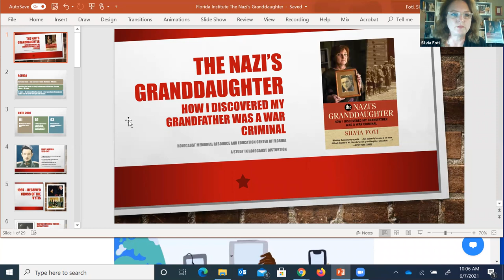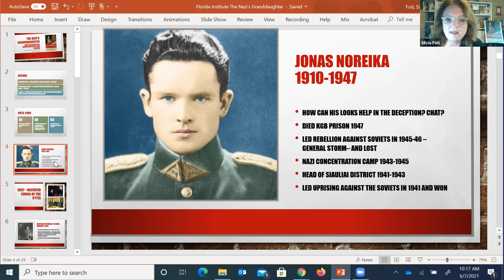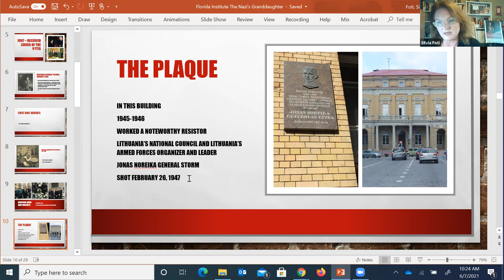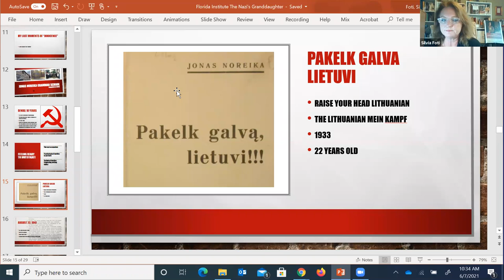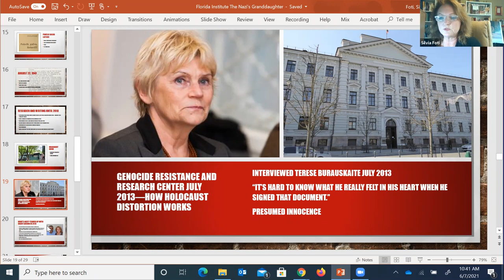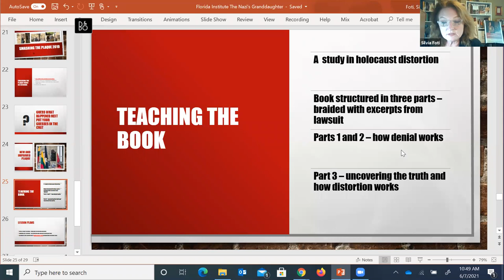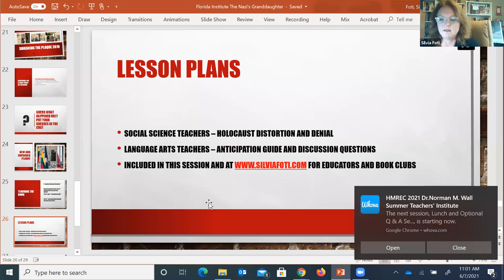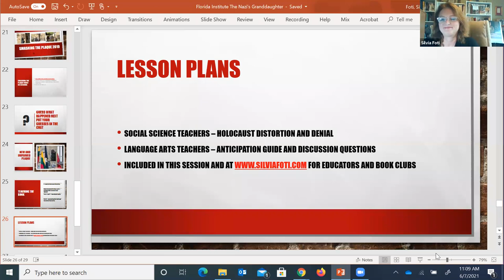Silvia Foti - Norman Wall Summer Teacher Institute